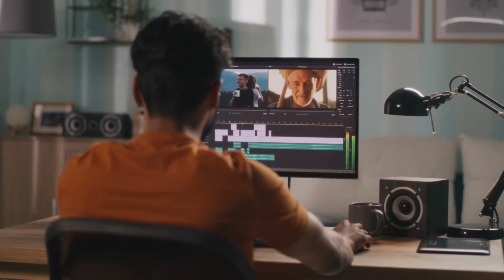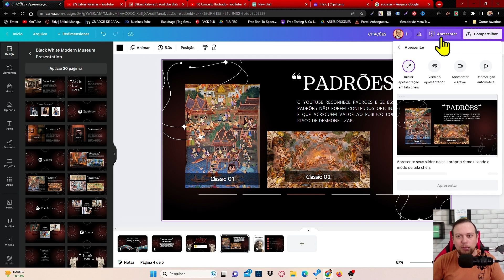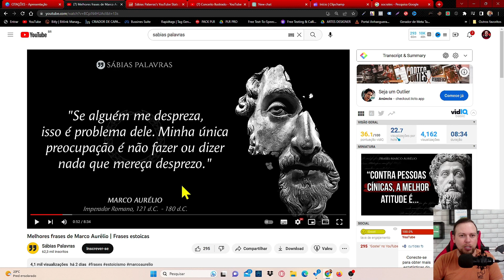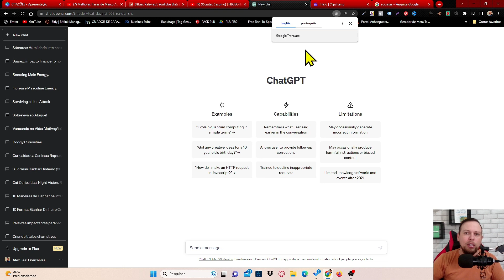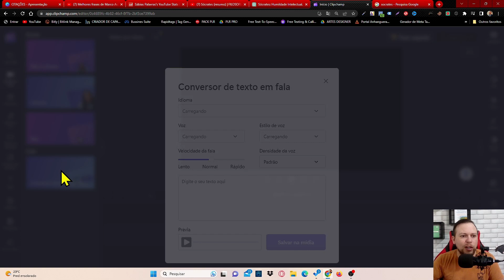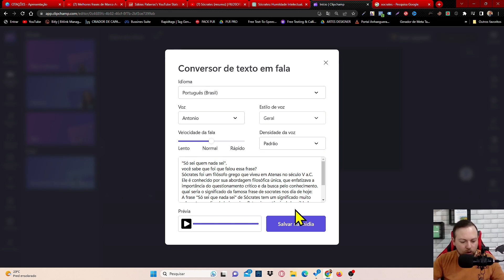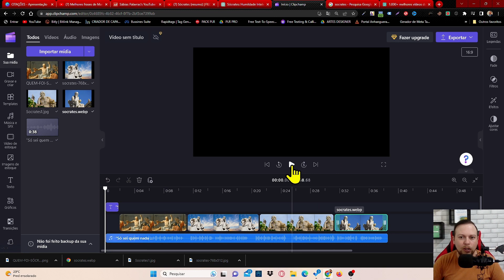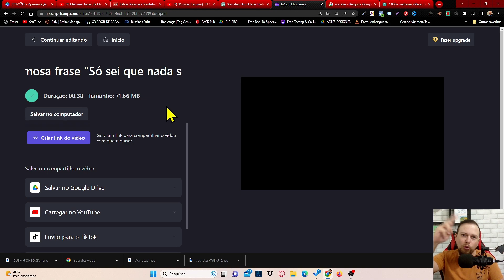CANAL DE CITAÇÕES 100% MONETIZADO! Aprenda a Criar um CANAL DARK de CITAÇÕES do Absoluto Zero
✅SUPER OPORTUNIDADE Para Você Ganhar Dinheiro no Youtube
⬇️Clique Aqui⬇️

Hoje preparei um mega vídeo para ajudar você que está com dificuldade de criar um canal dark de citações no youtube e conseguir monetizar.

Vou ensinar exatamente o que eu faço para criar um canal de citações que monetiza no youtube.

Em apenas alguns passos você pode mudar a história da sua vida, é isso mesmo, o que vou te revelar nesse vídeo, vai te possibilitar ganhar dinheiro todos os dias com seu canal de citações.

Bom agora é com você... Basta aplicar tudo isso e começar a trabalhar no youtube de forma profissional com seu canal dark de citações.

 🔵PESQUISAS COMUNS SOBRE O VÍDEO

canal dark
como ganhar dinheiro no youtube
como ganhar dinheiro no youtube sem aparecer
ganhar dinheiro com canal dark
ganhar dinheiro no youtube
canal de citações
canal dark de citações

Aviso Importante

Todos os ensinamentos passados neste canal não são garantias de ganhos e sim técnicas utilizadas pelo seu criador que funcionaram para ele.

Cada pessoa pode ter resultados diferentes, dependendo da sua dedicação, consistência e forma correta de aplicar.

 Então assim, não existindo nenhuma responsabilidade desse canal sobre as estratégias e resultados dos seus respectivos telespectadores.